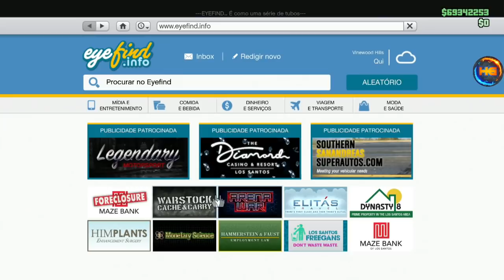**NOVO G.C.2.F** MASSIVO PEGAR VEICULO OU DOAR DO AMIGO 1 CARRO A CADA 20 SEGUNDOS GTA V PS4&XB1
▬▬▬▬▬▬▬▬▬▬▬ஜ۩۞۩ஜ▬▬▬▬▬▬▬▬▬▬▬
founder
LORENZO LIEN DE LA CHAINE

Gamertag (Xbox One):

Hermanos Gamer1

 ID:PS4
PSN: Hermanos_games
PSN: xXHERMANOSXx-yt
PSN: Hermanos_mod
LINK DO COMANDO:

Canais parceiros